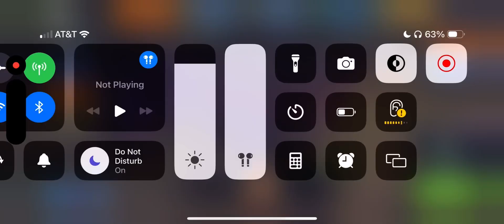The best Mighty champion Omega 09 boss Roar sounds in 9 minutes (Jurassic World the game) ￼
What do you think omega 09 boss’s Roar ? And which any boss creatures has that Roar like Omega 09 boss or world boss event creatures